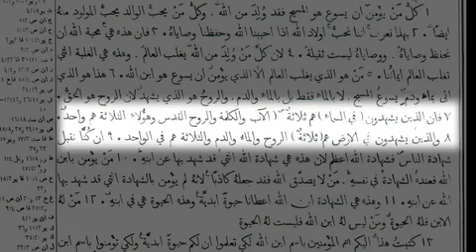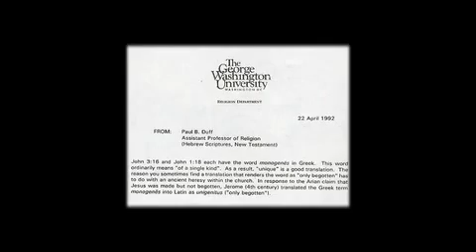‫خدعة التبشير - 5‬‎